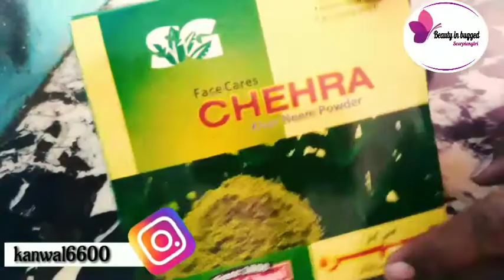Neem patato ice cubes for summers skin care- urdu - hindi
Today iam shearing with you very  effective remdy to cure your skin from acne, scars, pigmentation, & get glowing & brighten skin with the help of this superb remedy

Today iam shearing with you very easy way to bleach on your face in summer season... With blesso bleach cream

Friends also viwe my other videos for beauty & fairer skin..